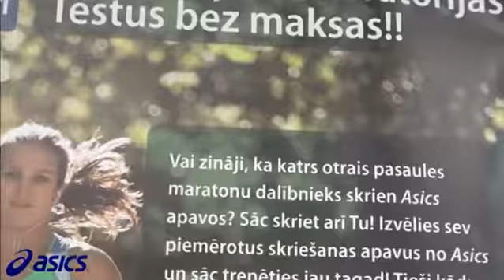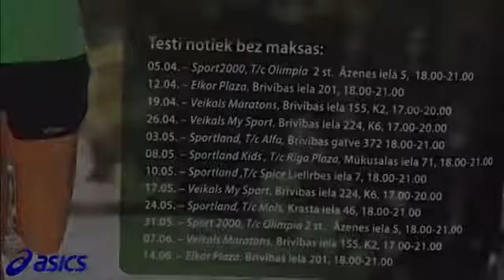Eksperta viedoklis: Kā pareizi izvēlēties skriešanas apavus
Apmeklē ASICS Laboratorijas testus kopā ar Latvijas Olimpiskās vienības fizioterapētu Mareku Osovski . Uzini kāda ir tavas pēdas pronācija un kuri ASICS apavi tev ir piemērotākie. Tests notiek uz slīdceliņa. Tests un fizioterapēta konsūltācija ir bez maksas !
Nākamie testi :
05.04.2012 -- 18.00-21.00 T/c Olimpia Sport 2000 Āzenes iela 5
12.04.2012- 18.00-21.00 Elkor Plaza Brivibas iela 201 *
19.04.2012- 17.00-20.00 Maratons Brivibas iela 155 K2
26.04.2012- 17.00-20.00 My Sport Brivibas iela 224 K6 *
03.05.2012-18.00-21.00 T/c Alfa Sportland Brivibas gatve 372

* cits fizioterapēts